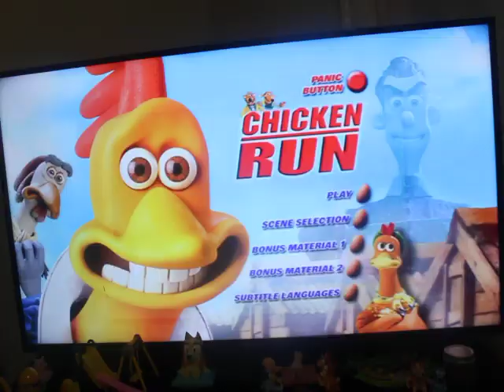Chicken run 2001 DVD menu walkthrough